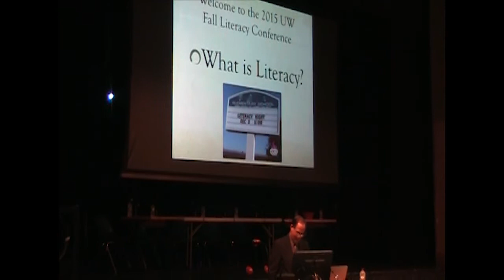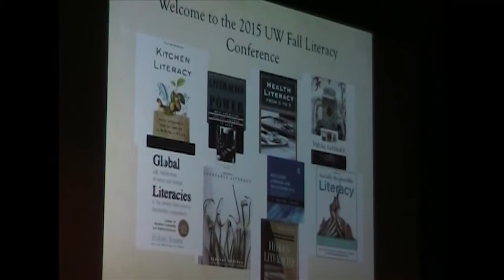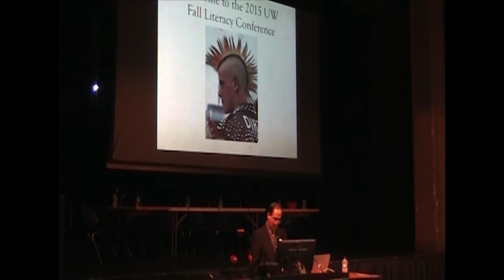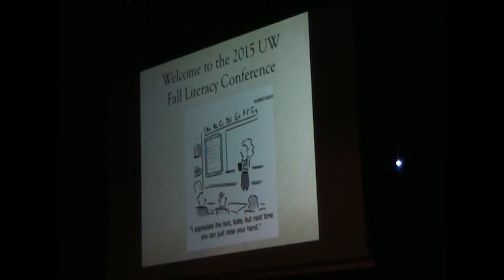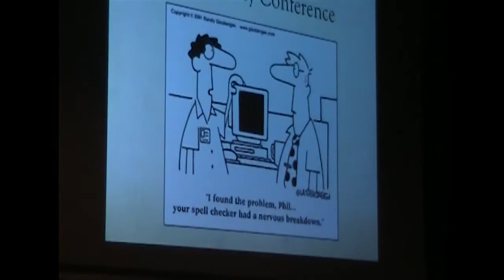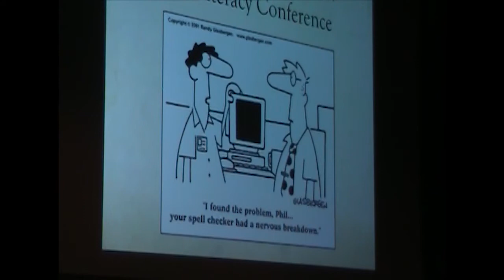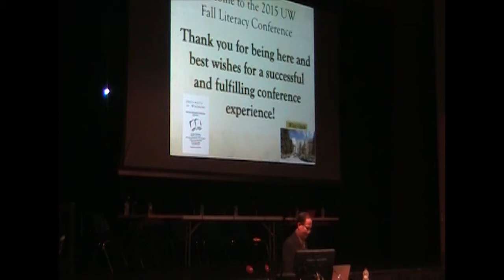UWYO - Literacy Conference 2015 - Multiple Modes of Literacy Interactive Panel Discussion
Multiple Modes of Literacy:
Multimodal literacies is a term acknowledging that we read and gain meaning from pictures, videos, diagrams, graphs, and other modes of communication in addition to print. This conference was focused on instruction that includes print as well as other modes of communication.

Panel: Jeanne Paratore, Bridget Dalton, Tonia Dousay, Tammy Meilke, Jennifer Geringer, and Joanie James with moderator Victoria Gillis.